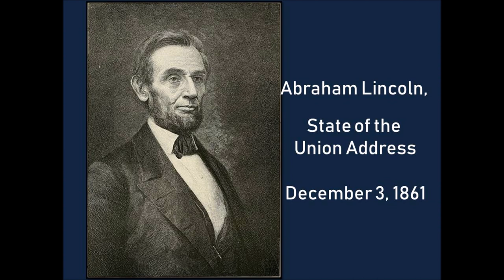Abraham Lincoln State of the Union Address December 3, 1861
State of the Union Address Abraham Lincoln December 3, 1861